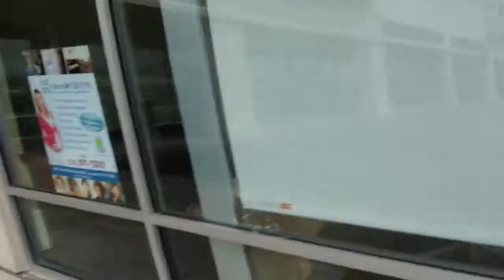The taco on the street